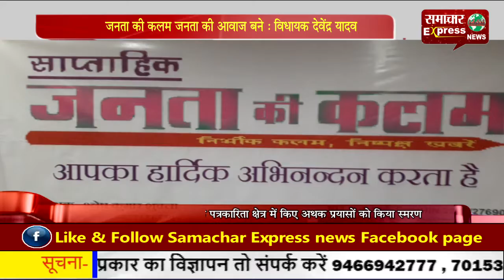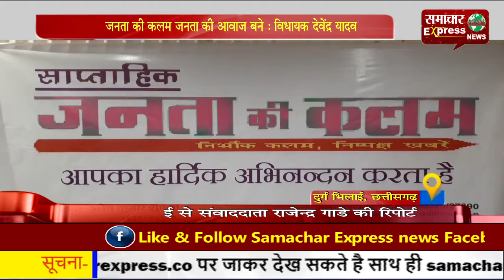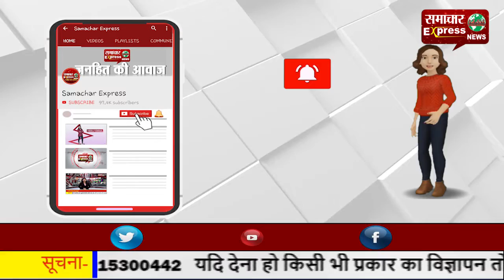जनता की कलम जनता की आवाज बने : विधायक देवेंद्र यादव